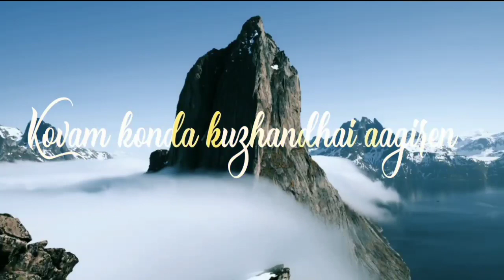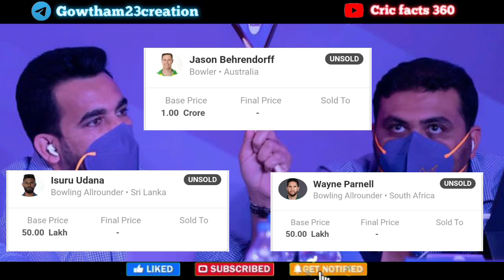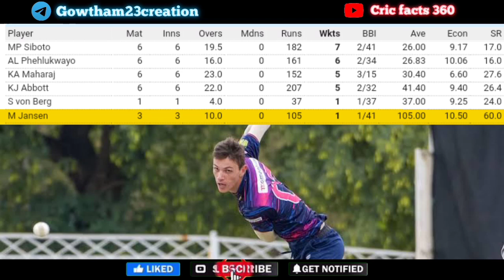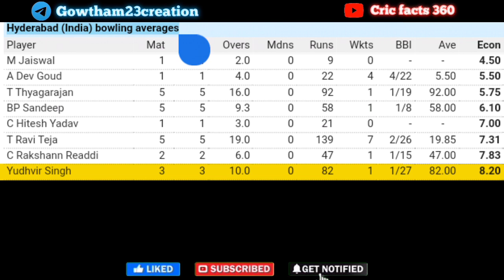யார் இந்த Marco Jensen,yudhvir Singh?? | Mumbai indians auction 2021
Ring ring kanmani album song

IPL match moment video, player of the day video & more..

Follows us on Instagram:
I'm on Instagram as @cricfacts_360.

Note👉
The images and clips included in this video are not owned by us. It belongs to the respected owners.